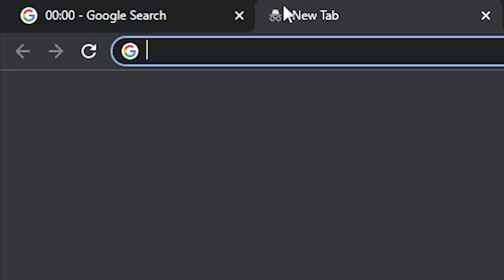Samira Google Speedrun